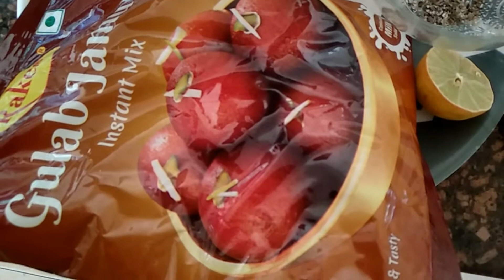घर पर फटे हुए दूध के गुलाब जामुन (2024🔥) बनाने का एकदम आसान विधि | Gulab Jamun Recipe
(१/२ लीटर दूध से हलवाई जैसे गुलाब जामुन बनाने की सीक्रेट step-by-step रेसिपी टिप्स और ट्रिक्स के साथ)
Gulab Jamun Recipe/Gulab Jamun Home Made/Desi Style Gulab Jamun Recipe Ingredients:-

Fate Hue Milk - 1/2 kg
Sugar - 1 Medium Size Cup
Water - 1 Medium Size Cup
Ieeliachi Powder
1/2 Nimbu
Gulab Jamun Powder (Optional Maida)
Refined

Learn How to cook an easy and quick Gulab Jamun Recipe/Gulab Jamun Village Style/Gulab Jamun in Bihar style. Enjoy the recipe. GulabJamun GulabJamunRecipe fatehuedudh IndianfoodRecipes​​

Welcome to The Swadist Kitchen (Bihar Special), In this Channel share various kind of dishes/recipes in my own Bihari style which is very simple to make with ingredients available at home and can be easily understood so that anyone and everyone can make it. I make Indian, Chinese, Delhi style, Mughlai, Sweets, bakery items and various other cuisines.

I inspired by India's top 10 Cooking YouTube channels:-

1. Nisha Madhulika NishaMadhulika​​
2. Kabita's Kitchen kabitaskitchen​​
3. CookingShooking Hindi CookingShookingHindi​​
4. bharatzkitchen HINDI bharatzkitchenHINDI​​
5. Sanjeev Kapoor Khazana SanjeevKapoorKhazana​​
6. Hebbars Kitchen HebbarsKitchen​​
7. Cook With Nisha CookWithNisha​​
8. Cook with Parul CookwithParul​​
9. FoodFood FoodFood​​
10. Kanak's Kitchen KanaksKitchen​​

The amount of effort and dedication they have done is ultimate. It simply inspires all new YouTubers including me.